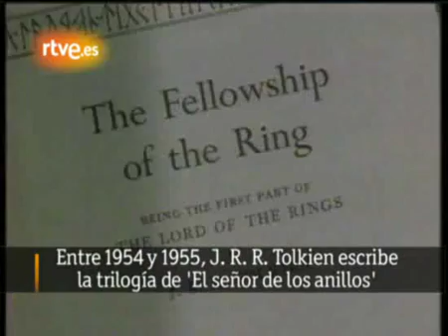Recordando a Estrellas de Hollywood